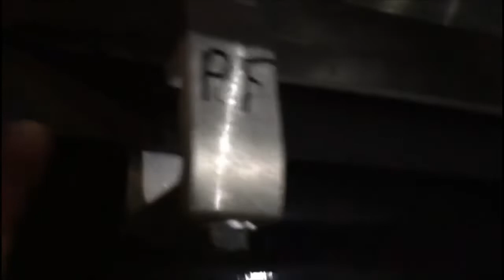D Sauble puts cover on and off easily 12/12/18